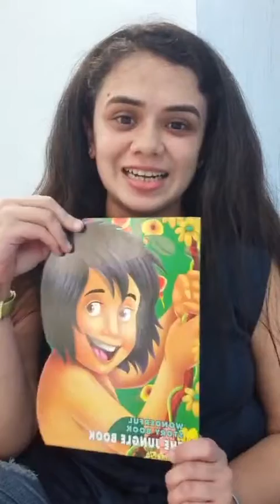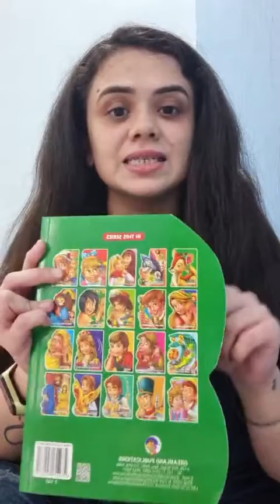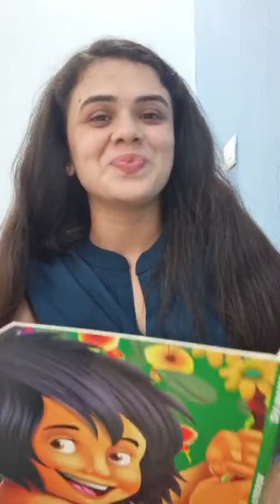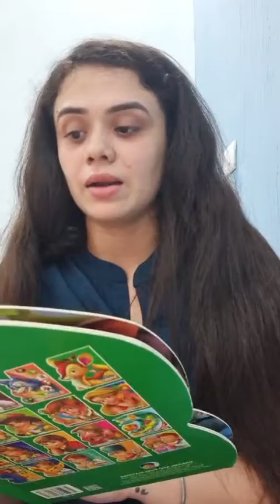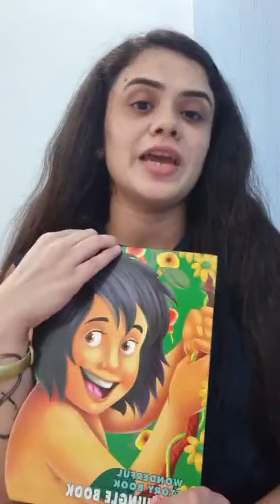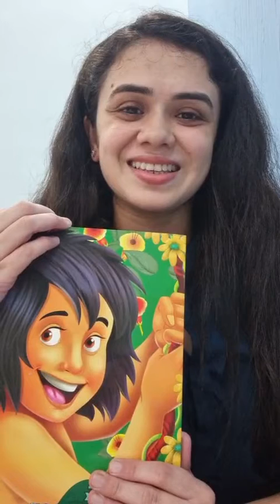Ep 3. The Jungle Book with Isha Khullar | Storytelling | Dreamland Publications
Here's a look into a Storytelling Session with Isha Khullar.

Wonderful Story Book - The Jungle Book is a beautiful illustrated book that retell the fable of Mowgli and his friends.

Book Set: ₹150/-

Dreamland Publications was established in 1986 and started publishing world class books having educational reading material, excellent artwork and best quality paper & printing. The company has achieved a reputed brand name in domestic as well as overseas market only on behalf of the above said qualities.

You can find these books at
Amazon.in